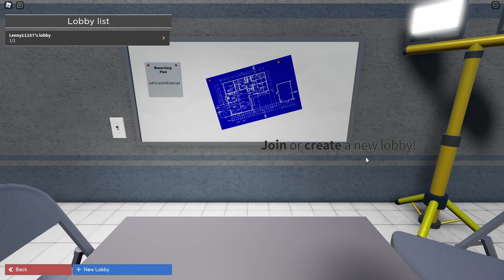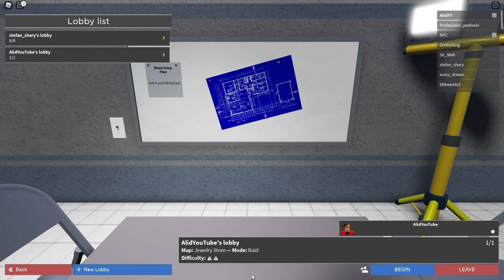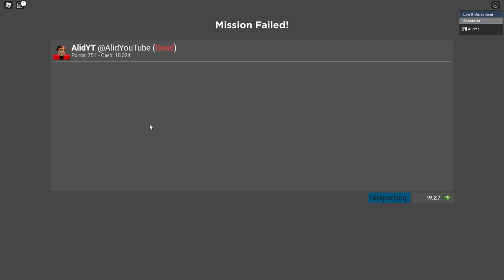I played POLICE RAID SIMULATOR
Note: This video was filmed before Roblox got shut downed

If You Want to Be In One Of

Hey everyone, Alid here! This is a family friendly Roblox and gaming channel where I upload daily videos mainly on ER:LC, However more!
I hope you enjoy my content and feel free to chat to me on Discord, Roblox or my YouTube community page, and I am open to suggestions!

Thank you for stopping by and hope you have a great day!